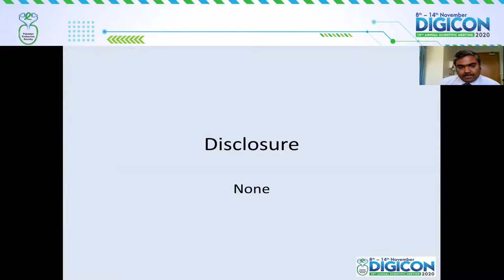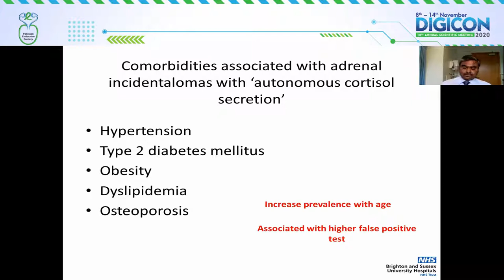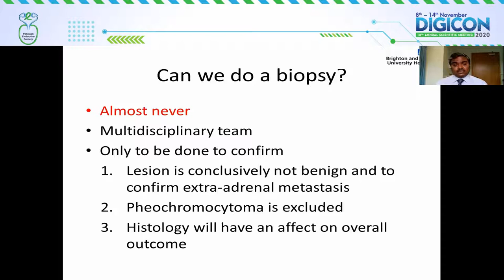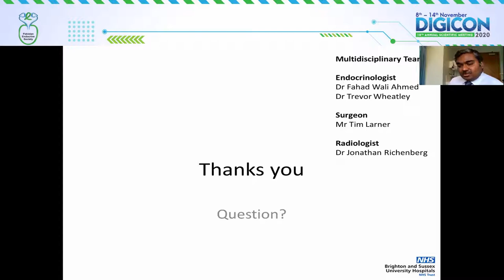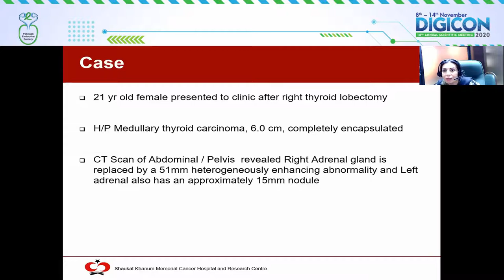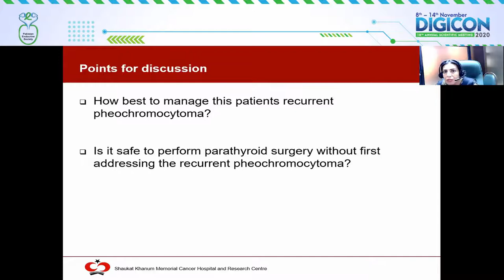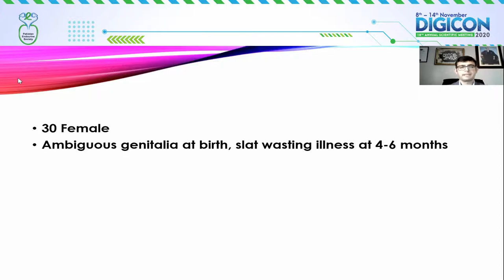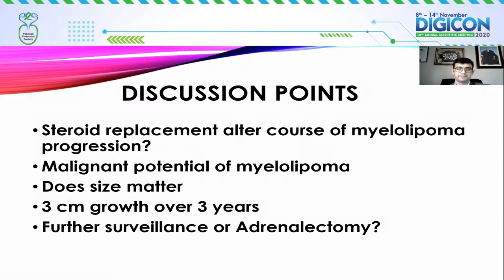Session "Adrenal Diseases: Made Easy" - PES DIGICON 2020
Session "Adrenal Diseases: Made Easy" presented at the PES DIGICON 18th Annual Scientific Meeting 2020 on 13th of November, 2020.

SESSION DETAILS:

Rapporteur – Moderator
Dr. Usman Musharraf

Chairperson
Dr. Waqas Shafiq

Prof. Najmul Islam
Prof. Abdul Jabbar

Session I:
Topic: Adrenal Incidentalomas
Speaker: Dr. Fahad Wali Ahmed

Session II:
Topic: Rare Adrenal Pathology - Case Based Discussion
Speakers: Dr. Umal Azmat & Dr. Atif Munir

Expert Panel Group Discussion: Questions – Answers – Suggestions